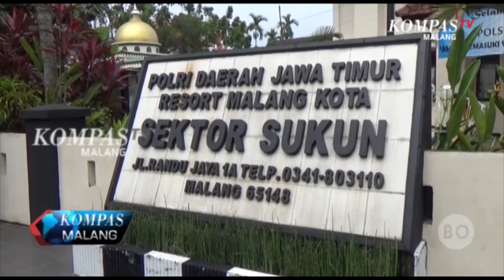Baru Keluar dari Penjara, Jambret Asal Pasuruan di Tangkap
Merasakan hidup di dalam penjara nampaknya tidak membuat achmad, jambret asal pasuruan jera. Meski baru saja menjalani masa hukuman ahmad kembali berulah dengan menjambret kalung milik seorang wanita, namun kali ini ahmad gagal dan ditangkap pihak kepolisian.